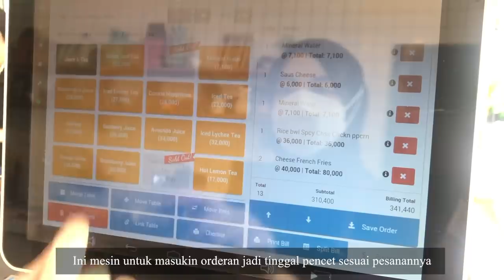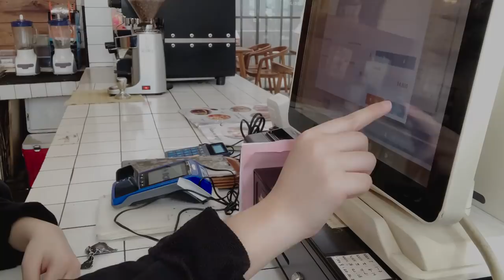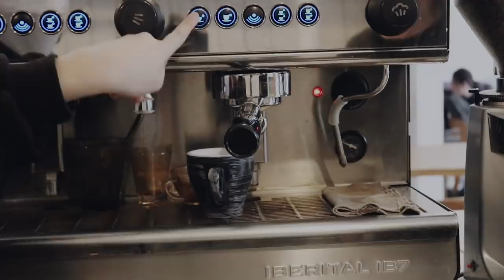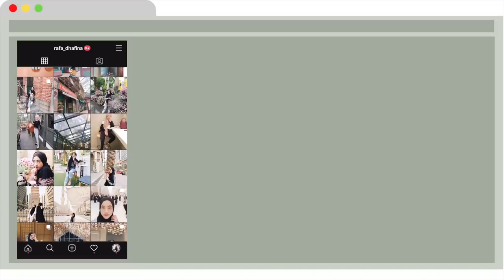I Work In A Restaurant For A Day ☕️ Ep.1 | Rafa Dhafina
ABOUT ME:
Camera: Canon 750D
& Canon G7X
Editing: iMovie & FCP